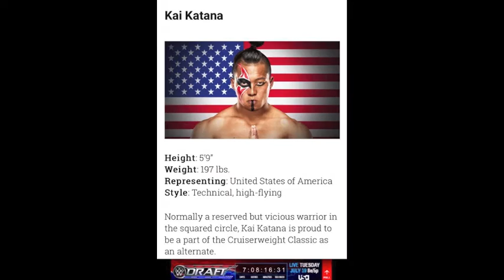WWE Cruiserweight Classic - Kai Katana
Wednesday Nights 9/8c  Only on the WWE Network!

Footage by: Next Level Wrestling